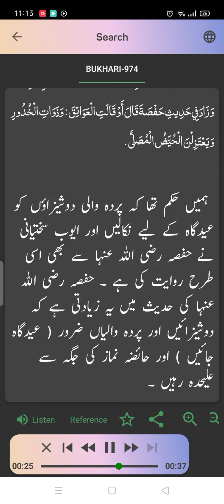Sahi Bukhari Hadees Number 974 | Arabic to urdu translation| HADEES SUNO